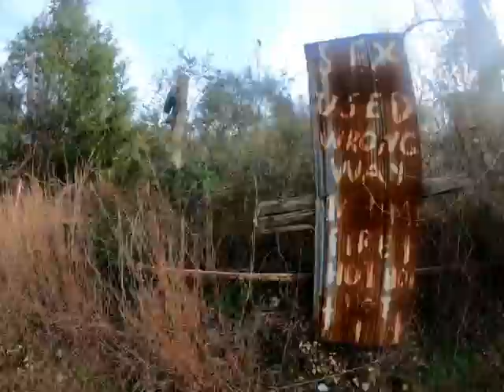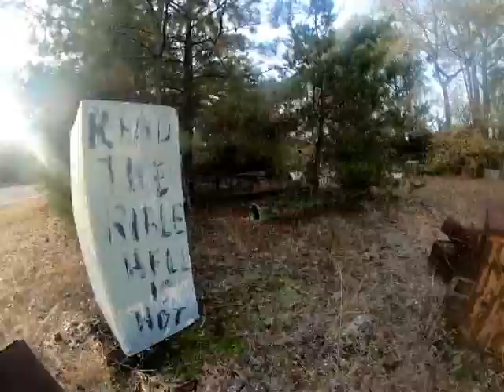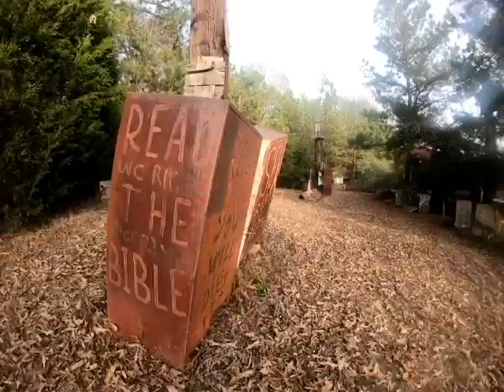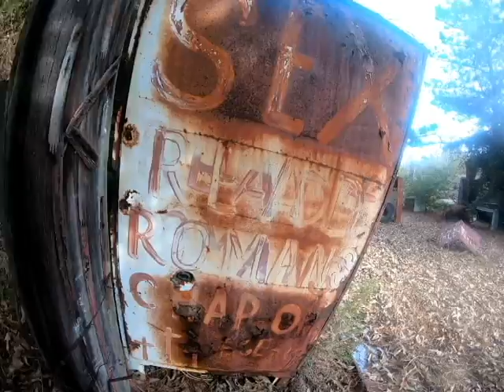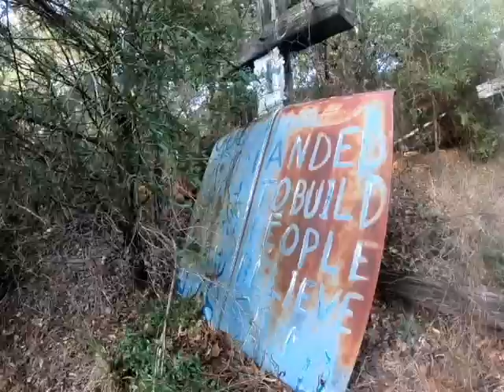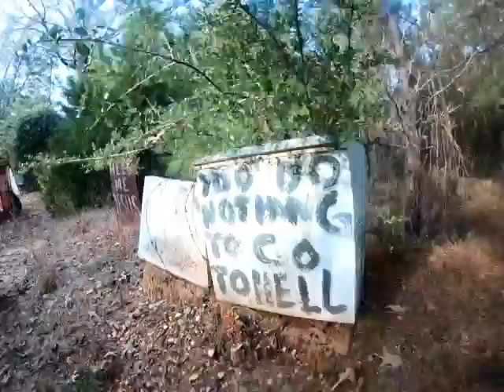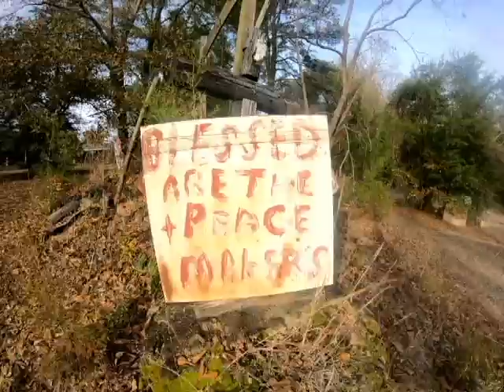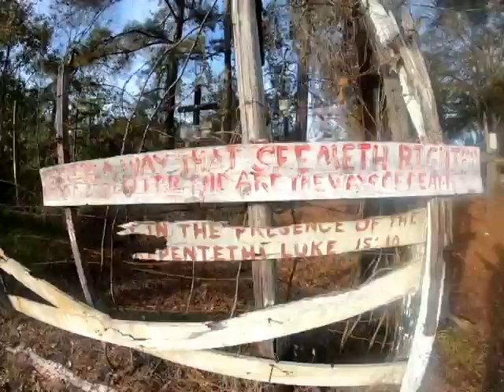The Cross Garden Pratville Al Abnormal Alabama